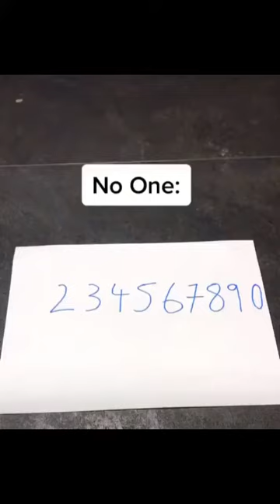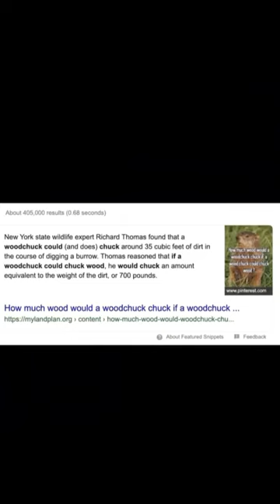Fin Draper Collection for 2021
Traklist:
1.Beggin' - Måneskin[new]
2.Lil Nas X & Jack Harlow's "INDUSTRY BABY[new]
3.The Kid LAROI, Justin Bieber - STAY+BLOOPERS
4.Noisestorm - Crab Rave
5.Ariana Grande - 7 Rings
6.Ella Mai - Trip
7.Shrek theme song
8.HarryPotter theme song
9.song for wood maybe[i didn't know what this one]

i got tried for this collection rly i hope guys enjoy and share it in every where